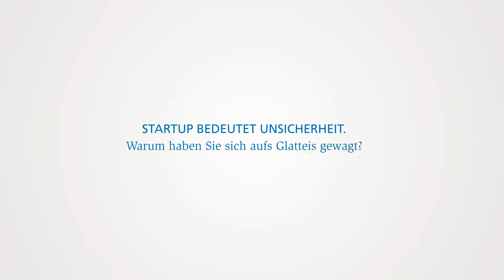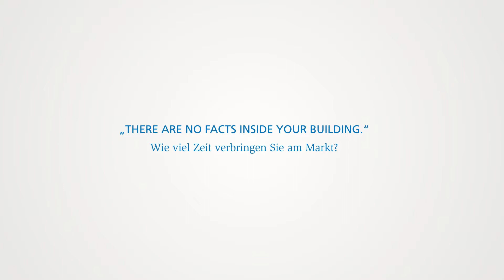Technopark Luzern // Interview mit Thomas Bergen, CEO und Co-Founder getAbstract AG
WEB | APP | FILM | PR

Jahr: 2013
Kunde: Technopark Luzern, Root
Projekt: Anlässlich des Technopark Talk Plus 2013 zum Thema "Aus Business-Experimenten lernen" führte PRtools Side-Interviews mit den vier Referenten.